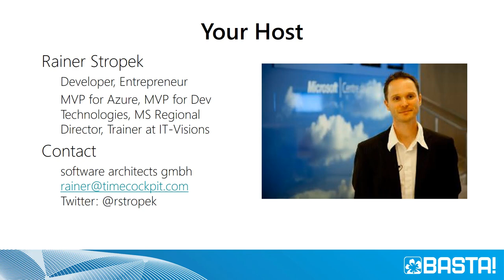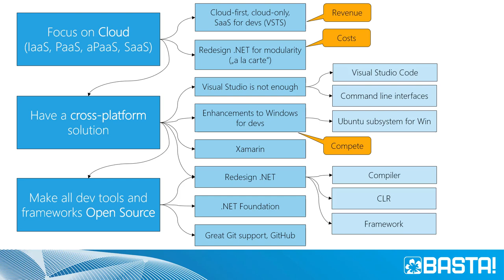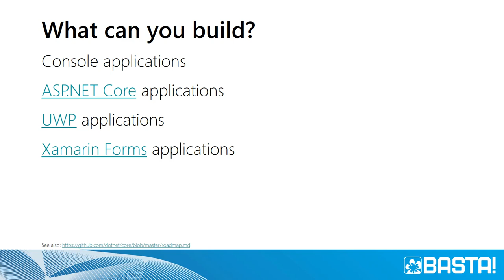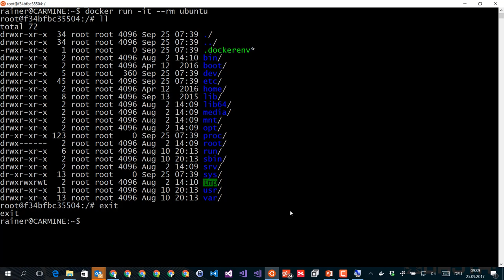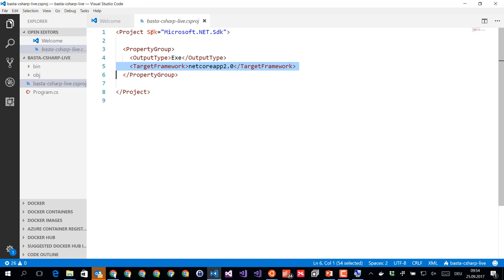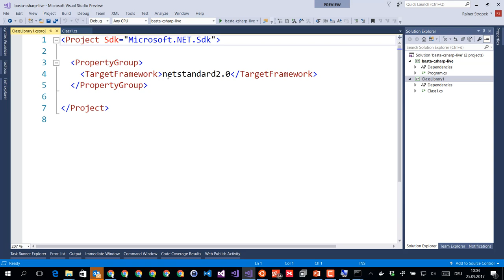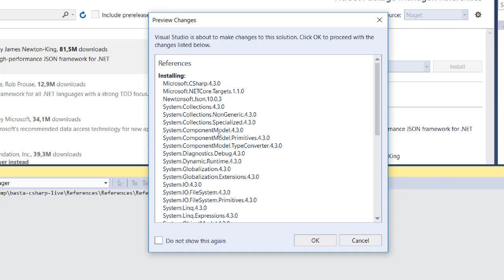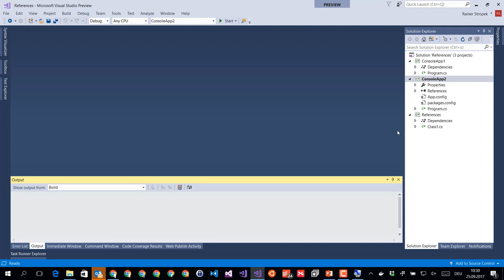BASTA 2017: Professional C# Workshop - Teil 1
.NET Core hat einiges auf den Kopf gestellt. Die neue Plattform wird aber langsam erwachsen. Den diesjährigen C#-Workshop widmet Rainer Stropek aktuellen Entwicklungen rund um Visual Studio 2017, .NET Standard 2.0, .NET Core 2.0 und kommenden C#-Sprachfeatures. Besondere Aufmerksamkeit widmet er dem Thema Migrationsstrategien von .NET 4.x auf .NET Core. Welche Umstiegsstrategien sind empfehlenswert? Was ändert sich mit .NET Standard 2.0? Wie mischt man alten und neuen Code? Wie plant man den Umstieg? In gewohnter Weise besteht Rainers Workshop aus vielen Codebeispielen und nur wenigen Slides. Inhaltlich werden sich seine Beispiele dieses Jahr am Thema Microservices orientieren. Welche Auswirkungen hat eine Microservices-Architektur auf die Struktur von C#-Anwendungen? Welche Verbesserungen bringt .NET Core für Microservices? Solche Fragen wird Rainer im Rahmen des Workshops behandeln und anhand von Codebeispielen demonstrieren.